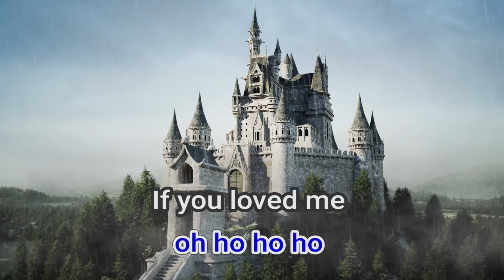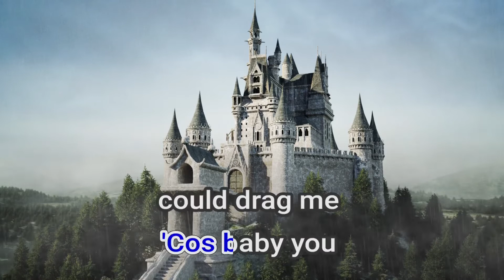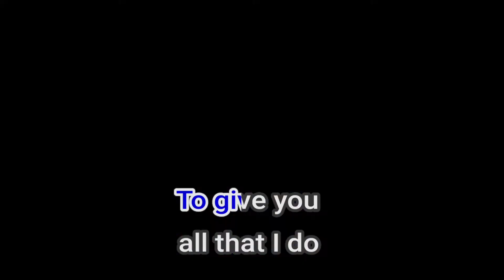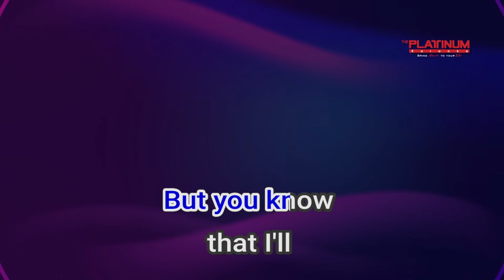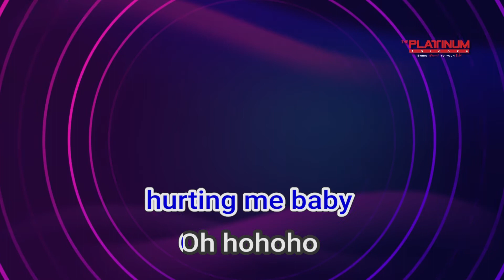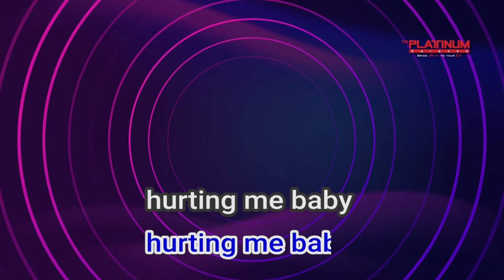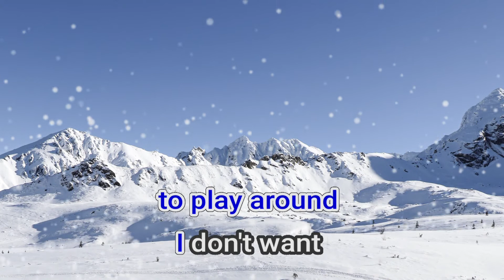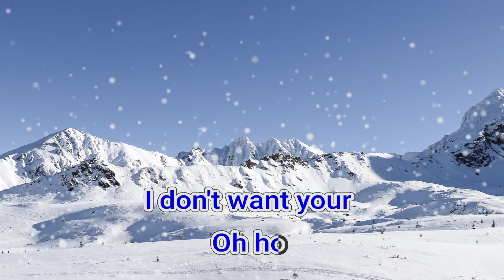18916 Freedom Wham